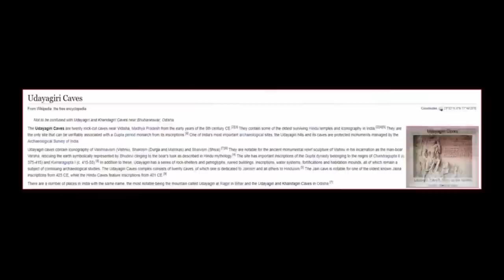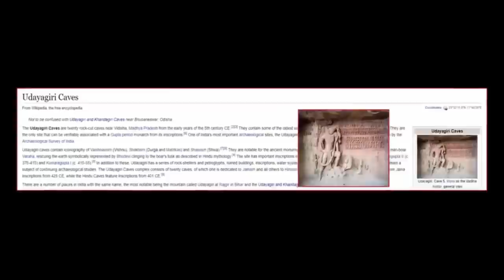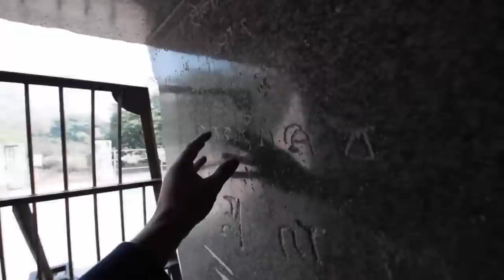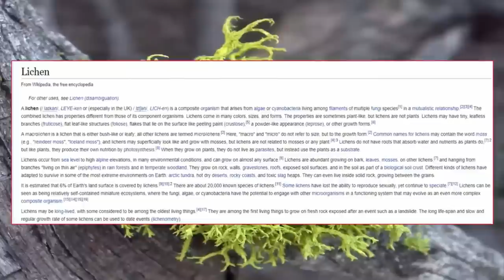Ancient Powertools Found At Panóias Sanctuary?